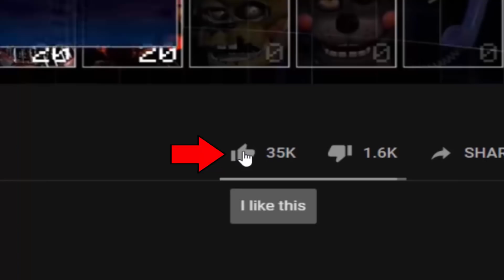Bonnie stole Foxy's face! Withered BonFoxy in FNaF 2! (Mod)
BonFoxy - FNaF 2 Mod made by: ZBonnieXD2!

Credits:
- FNaF by: Scott Cawthon
- Mod by: ZBonnieXD2
- Withered Bonnie by: Scott Cawthon, SteelWoolStudios
- Ported by: LagueadoHDYT